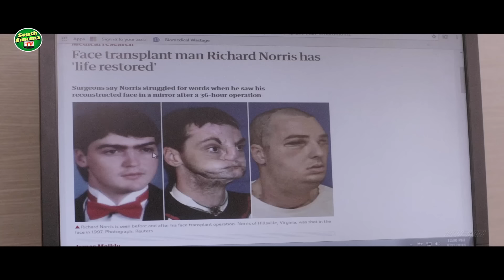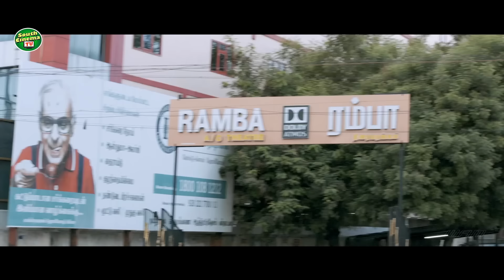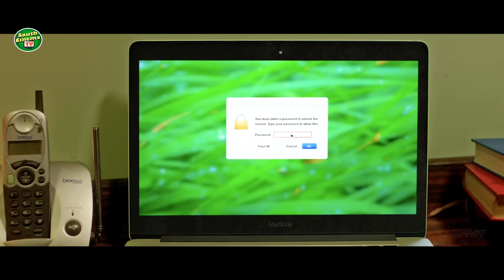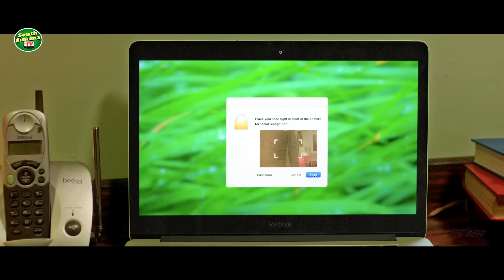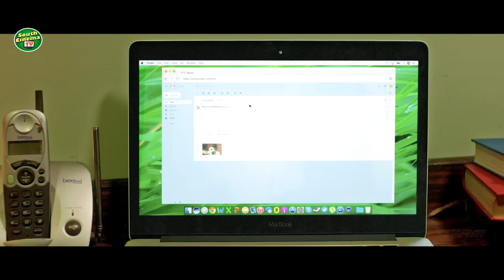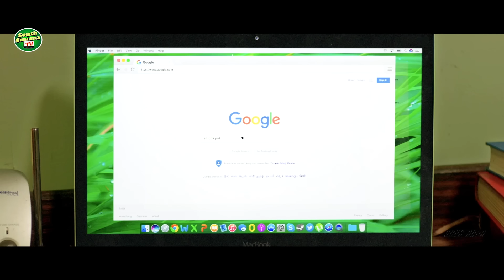BOOMERANG South Full Movie In Hindi Dubbed || Atharvaa Megha Akash Indhuja South Movie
It's a South Indian Action Thriller Movie Starring - Atharvaa & Megha Akash. Directed by R. Kannan

Synopsis:
MR.HACKER begins with an intense surgery done to Siva as doctors think it's the only way out to rectify his facial deformities. Hos face is swapped with that of Sakthi's (Atharvaa). Siva, who gets a new lease of life, plans to start a business to take care of his family. Little did he know that he has to face several issues in the coming days. After getting attacked a couple of times by some strangers, Siva realises that someone is after his life.
He sets out to Trichy with his friend Gopal (Sathish) and girlfriend (Megha Akash) to know the whereabouts of Sakthi. They meet Maya (Indhuja) who narrates Sakthi's life to them and tells why some people are after Siva. What follows is a revenge story.

Credits:
Directed by R. Kannan
Produced by R. Kannan
Written by R. Kannan
Starring: Atharvaa, Megha Akash, Indhuja Ravichandran, Sathish, RJ Balaji, Upen Patel
Cinematography: Prasanna Kumar
Edited by R.K. Selva